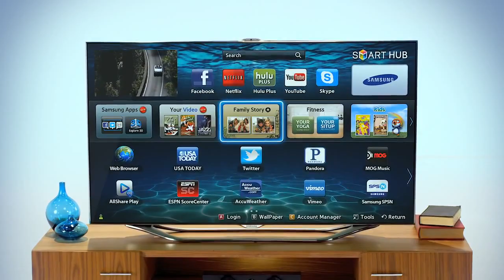Features & Benefits of Samsung Smart TV | Harvey Norman Ireland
Learn about the features and Benefits of a Samsung Smart TV.

Buy Smart TVs online